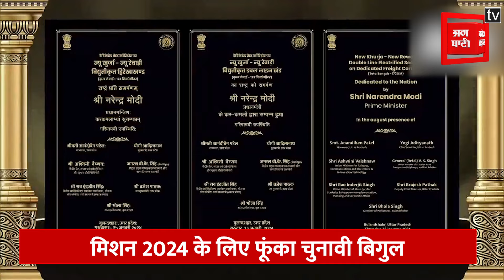PM Modi Bulandshahr Visit: 21 हजार करोड़ की परियोजनाओं का लोकार्पण और शुभारंभ हुआ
बुलंदशहर पहुंचे प्रधानमंत्री नरेंद्र मोदी ने कई विकास परियोजनाओं का उद्घाटन और शिलान्यास किया...उत्तर प्रदेश के मुख्यमंत्री योगी आदित्यनाथ भी उनके साथ मौजूद रहे...प्रधानमंत्री ने यहां से मिशन 2024 के लिए चुनावी रैलियों का बिगुल भी फूंका...